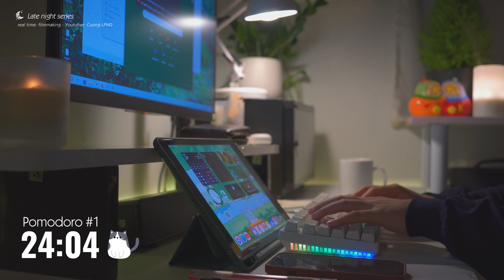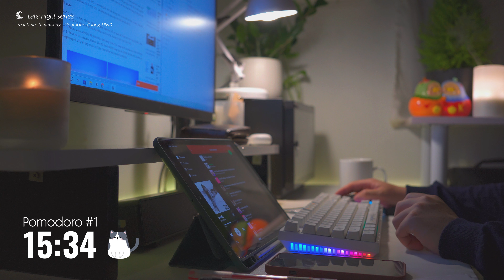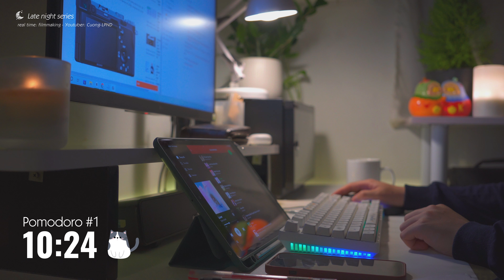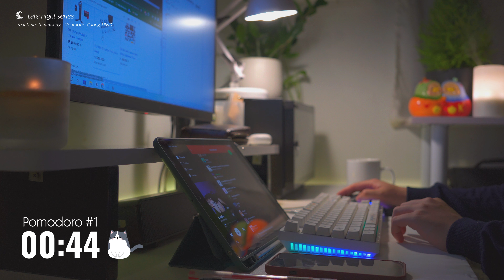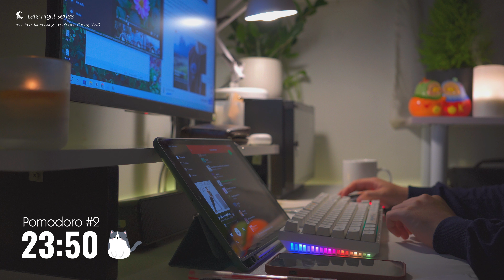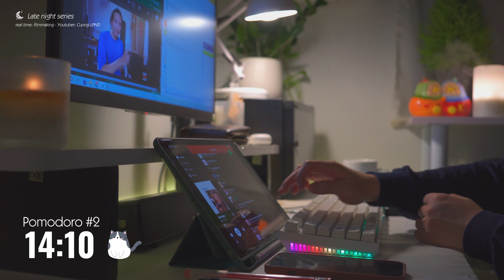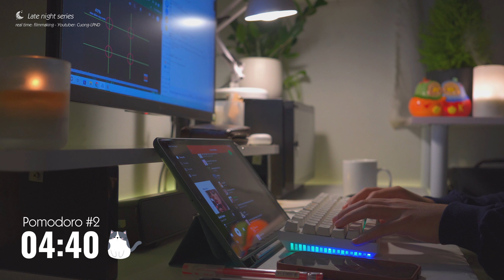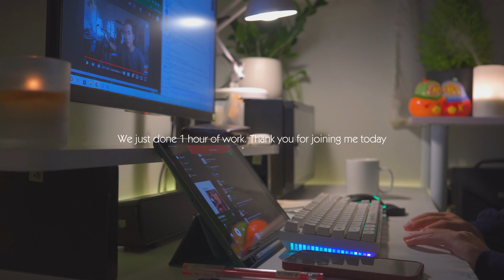1-HOUR STUDY WITH ME | Calm Piano ️🎹 | Pomodoro 25/5 | Late night - Spring 2024 🌸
- Please choose 4K resolution on video for best experience! -
Hi There~ Thank you for joining me today🌺🥕
My social:
You will have:
- 2 pomodoros (25 mins)
- 1 break between (5 mins)

00:00 INTRO
00:48 Pomodoro #1 📝
25:55 Break
30:59 Pomodoro #2 📝
56:21 OUTRO

🎥Camera
 Lens 2:        Sony 16 F2.8
💻 Edit Software:
  Capcut for PC
  Canva